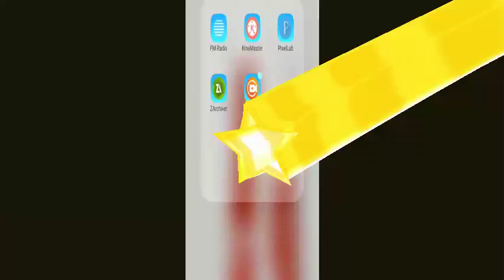Pokémon omega paradox #2